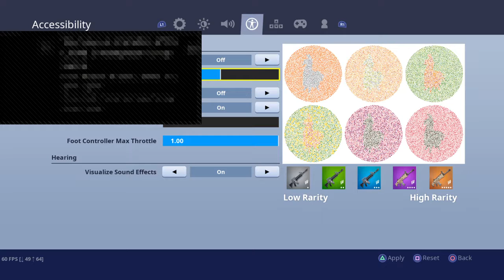Practice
Sometimes I feel like God